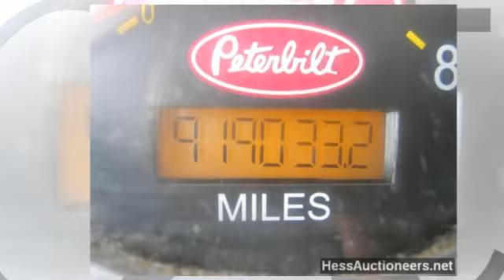2005 Peterbilt 387 Conventional w/Sleeper (at Auction w/ Onl